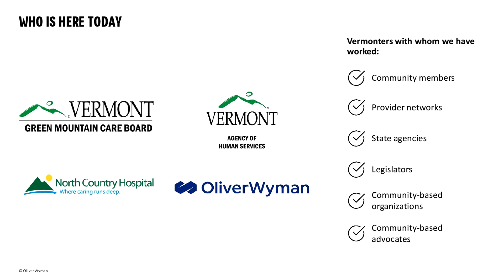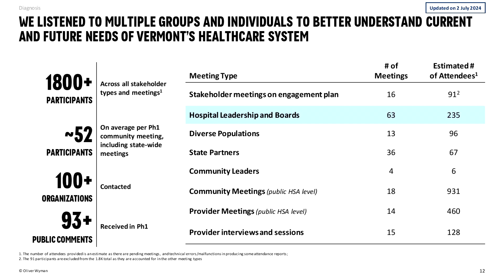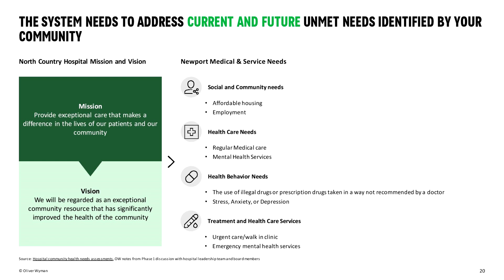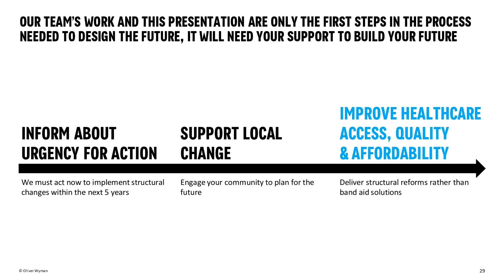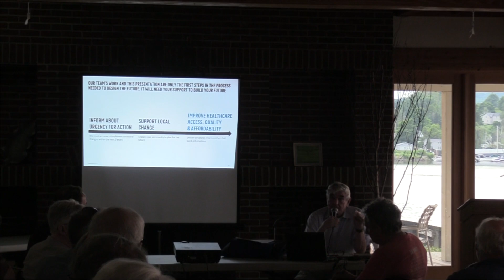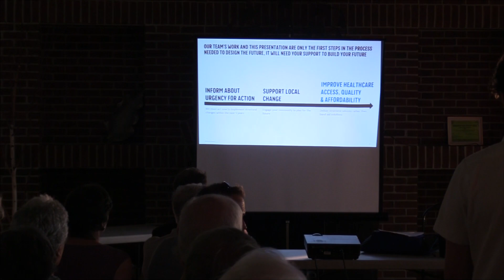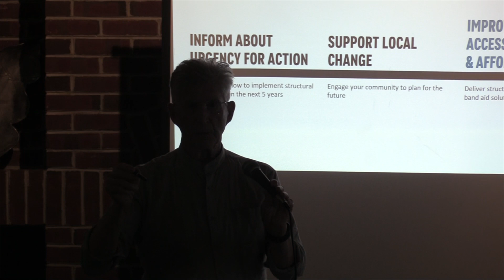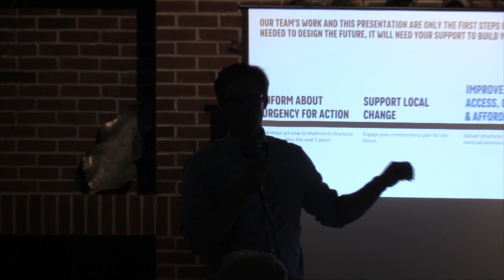Newport Healthcare Community Meeting - Act 167 | (7/9/2024)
Green Mountain Care Board Newport Healthcare Community Meeting - Act 167

Recorded on July 9 , 2024 at
Newport, VT Gateway Center
by NEK-TV